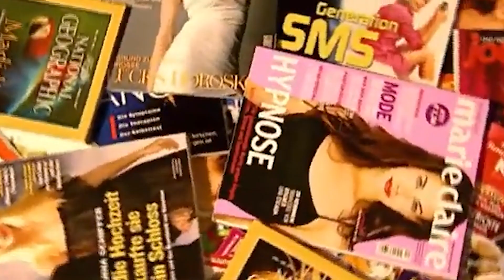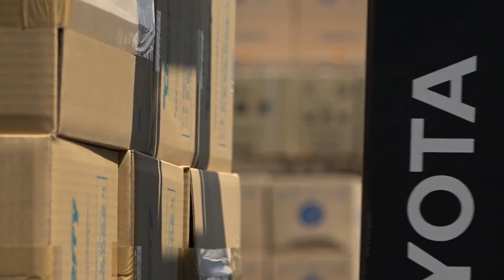YUK INTIP! PROSES PEMBUATAN DAUR ULANG KERTAS BEKAS MENJADI TISU TOILET YANG KITA KENAL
Tahukah kamu? Sebagian besar tisu toilet yang kita gunakan, sehari-hari terbuat dari kertas daur ulang. Selain mengurangi jumlah sampah yang berakhir di tempat pembuangan, penggunaan kertas daur ulang juga membantu mengurangi penebangan pohon secara besar-besaran. Dengan teknologi modern, limbah kertas dapat diolah kembali menjadi tisu berkualitas tinggi yang lembut dan aman digunakan. Hal ini menjadikan tisu toilet sebagai contoh nyata bagaimana produk sehari-hari bisa mendukung keberlanjutan lingkungan tanpa mengorbankan kenyamanan.
Beberapa negara besar seperti Amerika Serikat, Jerman, Tiongkok, dan Jepang menjadi pemain utama dalam produksi tisu toilet berbahan kertas daur ulang. Pabrik-pabrik di negara tersebut menggunakan teknologi canggih untuk memastikan kualitas tisu yang dihasilkan tetap unggul.
Pada video kali ini rekayasa produkjsi akan mengajak kalian melihat bagaimana tumpukan kertas bekas bisa berubah menjadi gulungan tisu toilet yang siap digunakan di rumah Anda!

Kredit Video : Pratt Industries, 新橋製紙株式会社, プロセスX, SDK_SuperDrecksKëscht, KAWAGUCHI i-mono, まきせいし牧製紙, JAMES MACHINE